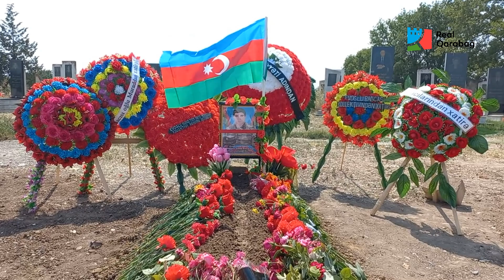Şəhid Zahid Nağıyev Ağdamda torpağa tapşırılıb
Birinci Qarabağ müharibəsində itkin düşmüş hesab olunan Nağıyev Zahid Baxış oğlunun nəşinin qalıqları Ağdam rayonunda dəfn olunub.